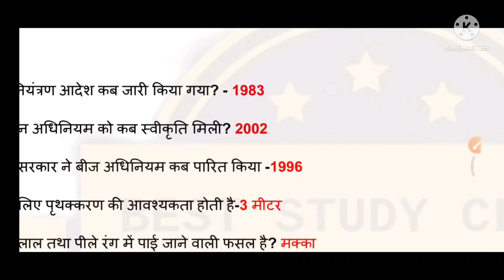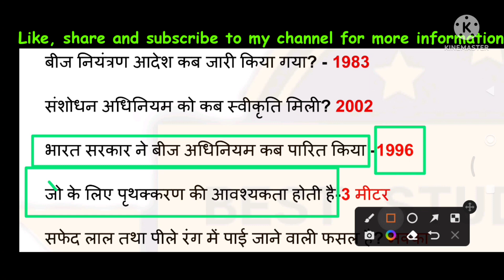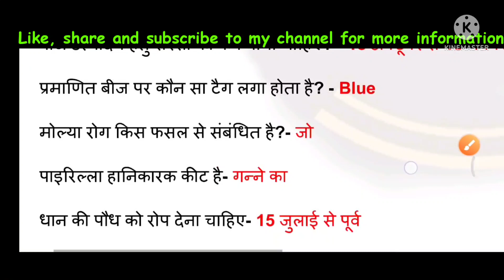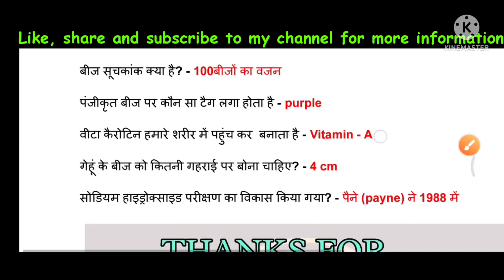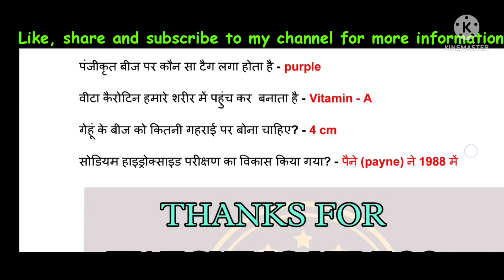🔴PRINCIPALS OF SEED TECHNOLOGY 2022|| BSc agriculture 4th semester PRINCIPALS OF SEED TECHNOLOGY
TELEGRAM CHANNEL NAME 👇👇👇👇

BEST STUDY CLASS